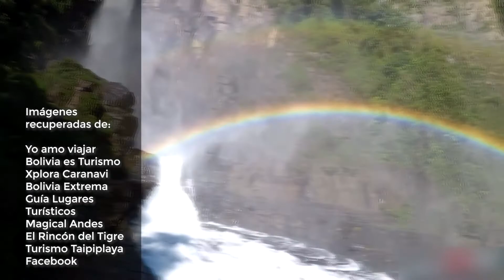Cascada Quijarro, Rincón del Tigre y Taipiplaya - Esencia Cultural